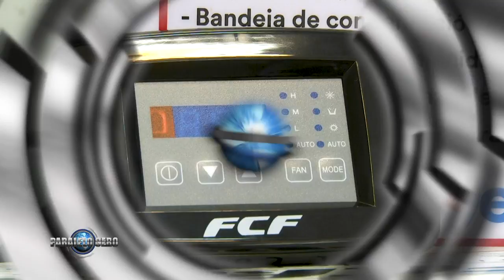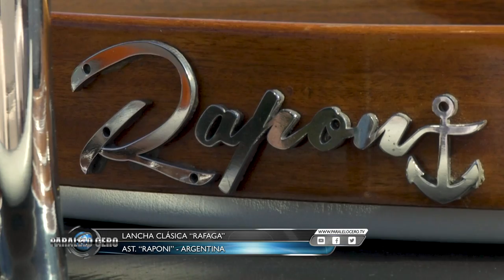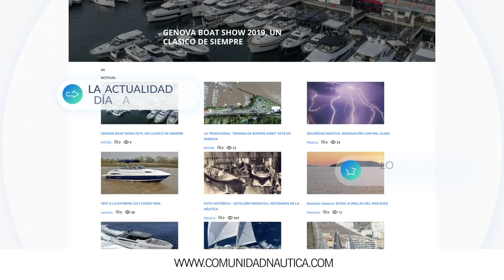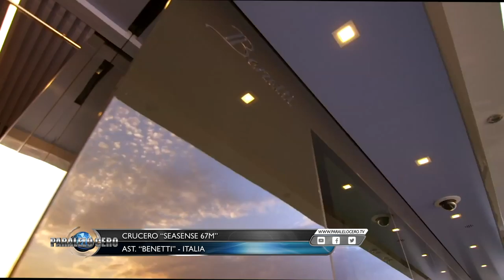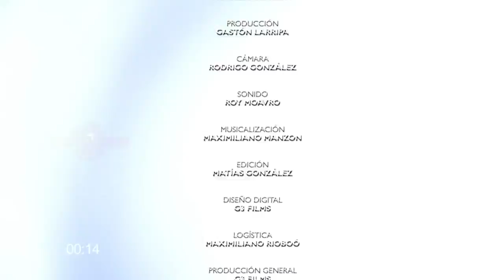Programa Paralelo Cero Estreno 31 octubre 2019